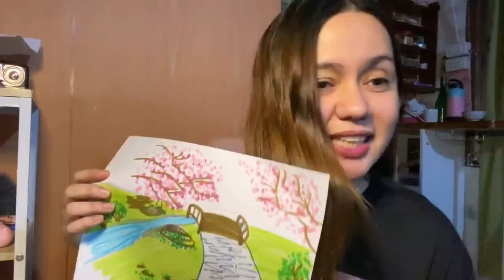Drawing challenge- i tried to draw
bigla ko lang naisipan gawin ang bagay na dati ko ng ginagawa hehe share ko lang sa inyo